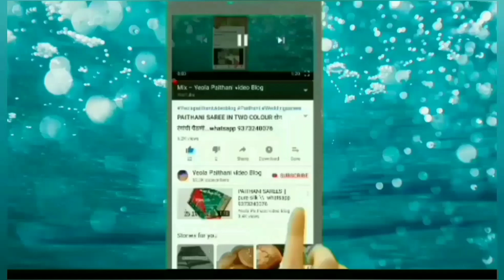Muniya yeola paithani 9860476081 | @yeolapaithanivideoblog | Paithani unboxing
Muniya paithani | @yeolapaithanivideoblog  | paithani unboxing video

Muniya – A Motif Representing Female Parrot And The Name Originated From The Folk Name Of The Same. This Type Of Premium Range Of Paithani Is Woven With Typical Muniya Motifs On The Three Inches Borde. Pallu Of The Muniya Paithani Can Be Varied From Peacock, Parrots, Mutka, Instruments And Many More. Buttas Are Commonly Round Shape But Can Be Peacock Or Floral. Fabric Is Thicker Than Regular Paithani. It Takes One And Half Months To Weave 1 Muniya Paithani.

We Provide Special Customization For This Type And You Can Choose Your Own Color As Well As Pallu Of Your Choice.

 unique answer for your following queries...
1. paithani sarees
2. Paithani saree making
3. Paithani saree makeup
4. Paithani sarees online
5. Paithani sarees blouse design
6. Paithani sarees with price
7. Paithani sarees images
8. Paithani saree blouse pattern
9. Paithani saree design
10. Paithani saree blouse
11. Paithani saree draping
12. Paithani saree hairstyles
13. paithani saree wearing
14. paithani sarees yeola
15. paithani sarees pune
16. paithani sarees collection
17. new paithani sarees
18. paithani sarees price in yeola
 19. Yeola paithani sarees price
20. paithani sarees online with prices
21. semi paithani sarees price
22. Yeola paithani sarees cost
23. yeola paithani sarees images
24. yeola paithani sarees with price
25. Bride paithani & silk sarees yeola maharashtra
26. Wedding paithani yeola maharashtra
27. paithani manufacturer yeola maharashtra
28. paithani sarees yeola
29. येवल्याची पैठणी
30. येवला पैठणी किंमत
31. येवला पैठणी फोटो
32. पैठणी साडी येवला
33. पैठणी साडीची किंमत
34. पैठणी साडी किंमत
35. पैठणी साडी कलर
36. पेशवाई पैठणी